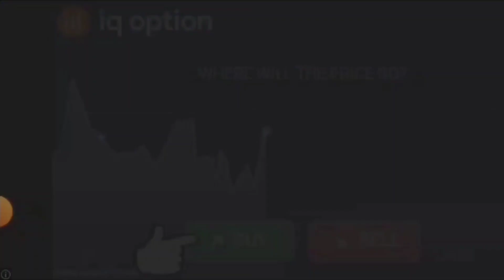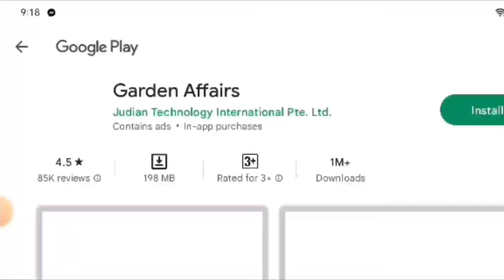Black Out Bingo Real Cash Money Review - Legit ba or not?- Ging Azara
For today's Vlog Blackout Bingo Real Cash Money Review Legit ba or not - Ging Azara